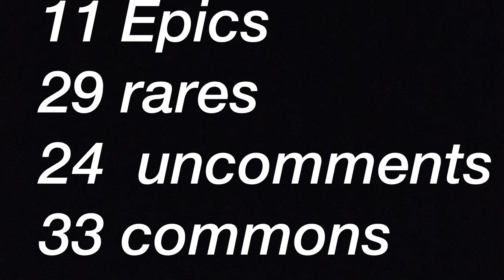Alpha pack opening